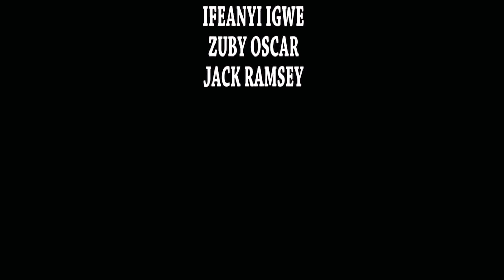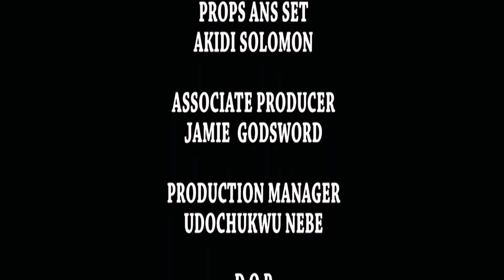ROYAL MADNESS 2 (NEW MOVIE ALERT) - LATEST NIGERIAN NOLLYWOOD MOVIES